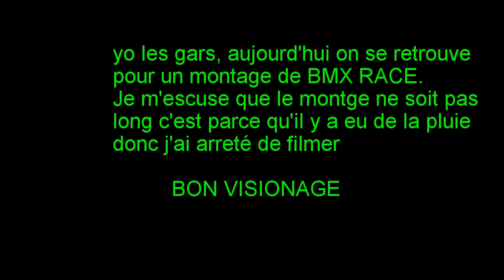MONTAGE BMX RACE #3